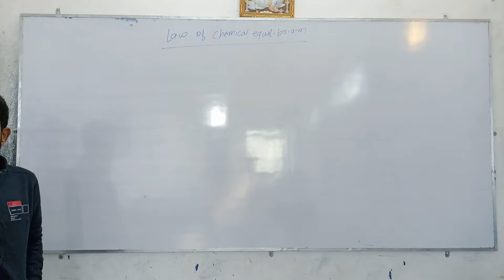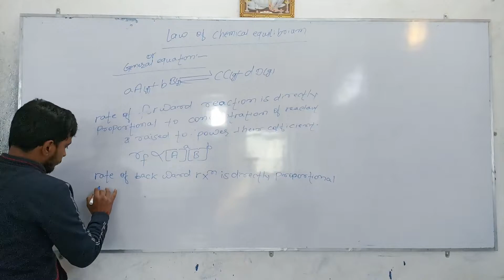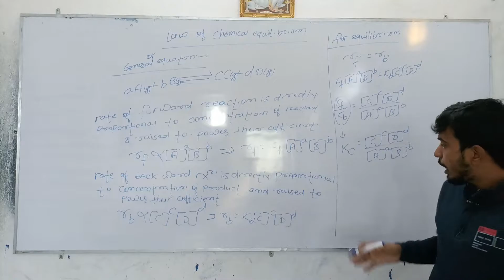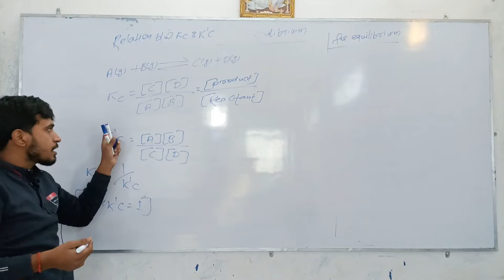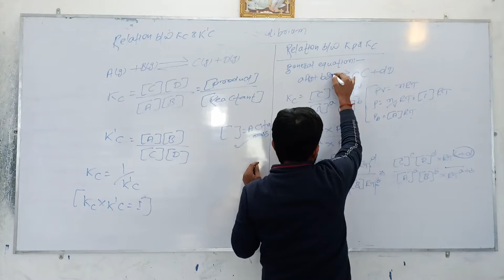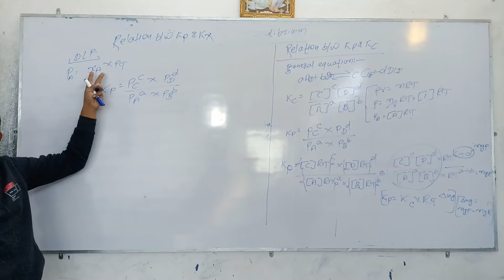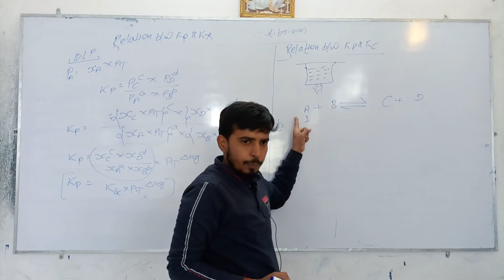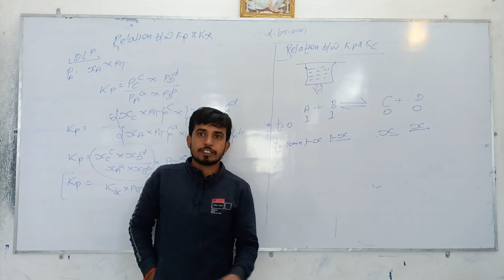Chemical equilibrium-02!! Law of chemical equilibrium!!Jee!!neet!!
Rate of reaction is directly proportional to concentration of reactant..